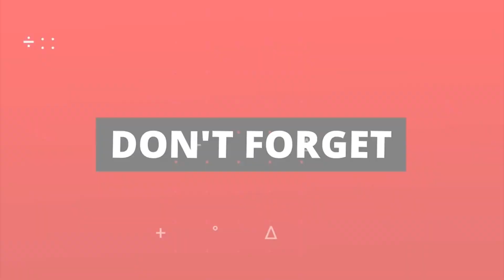آشنایی با سرمربی تیم ملی فوتسال افغانستان. آیا شما از سرمربیگری این مرد راضی هستید؟!!!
مجید مرتضایی متولد ۳۰ مهر ۱۳۵۲ در مشهد بازیکن پیشین فوتسال و سرمربی فوتسال اهل ایران است او در حال حاضر از سال ۱۴۰۱ به عنوان سرمربی تیم ملی فوتسال افغانستان فعالیت می کند.مرتضایی اصالتا مشهدی بوده و دارای مدرک تحصیلی فوق‌لیسانس مدیریت تربیت‌بدنی، دبیر آموزش و پرورش و دارنده مدرک A آسیا در فوتبال و مدرس فیفا و فدراسیون فوتبال است

License مرتضایی متولد ۳۰ مهر ۱۳۵۲ در مشهد بازیکن پیشین فوتسال و سرمربی فوتسال اهل ایران است او در حال حاضر از سال ۱۴۰۱ به عنوان سرمربی تیم ملی فوتسال افغانستان فعالیت می کند.مرتضایی اصالتا مشهدی بوده و دارای مدرک تحصیلی فوق‌لیسانس مدیریت تربیت‌بدنی، دبیر آموزش و پرورش و دارنده مدرک A آسیا در فوتبال و مدرس فیفا و فدراسیون فوتبال است

Thank you for supporting us by watching our Vlogs. I am an Artist from Afghanistan and a Mother that share with you my daily life and also so informations about Movies  and intersting subjects and also some of my Art works.
Vielen Dank, dass Sie uns durch das Ansehen unserer Vlogs unterstützen. Ich bin eine Künstlerin aus Afghanistan und eine Mutter, die mit Ihnen mein tägliches Leben und auch Informationen über Filme und interessante Themen sowie einige meiner Kunstwerke teilt.
Follow me in Instagram (Faiqa.painter)

Follow me in Instagram (a1i4eza.hai)

Follow me in Tiktok (faiqasultani)

Playlist (Torist Places with Faiqa)

Playlist (Afghanistan Histories)

Playlist (Information)

Playlist (kids story books telling)
Enjoy from my life and living it perfectly.